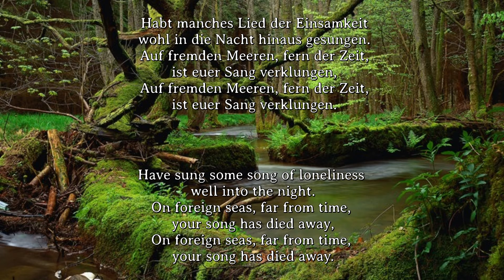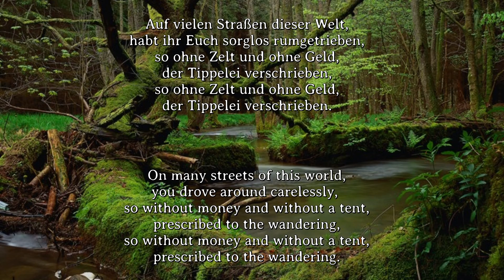Sing with Karl - Auf vielen Straßen dieser Welt [German Hiking Song][+ English Translation]